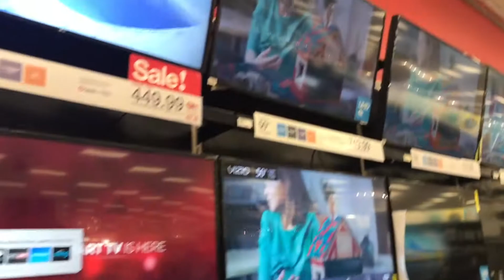Target James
This video is about Target James